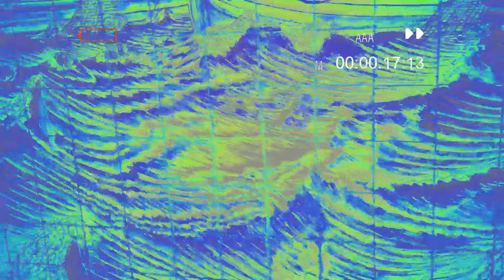TyRhys - Turnt Up Off Your Love | Visualiser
Visualiser Video was shot in Amsterdam📸🇳🇱 by ​⁠@HeFTy_uk

Song Out Soon On All Streaming Platforms🎵

Mixed By ​⁠@HeFTy_uk
​⁠Shot By ​⁠@HeFTy_uk